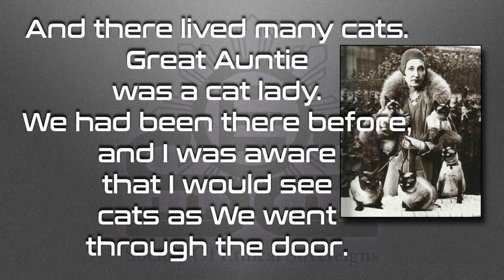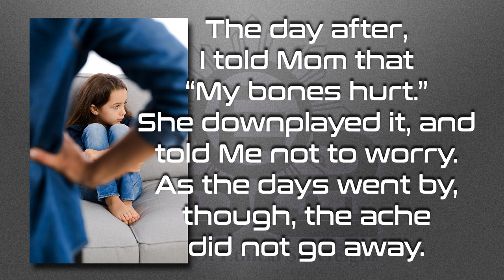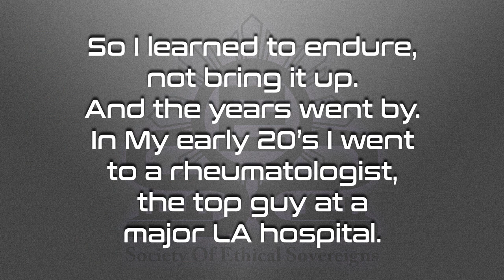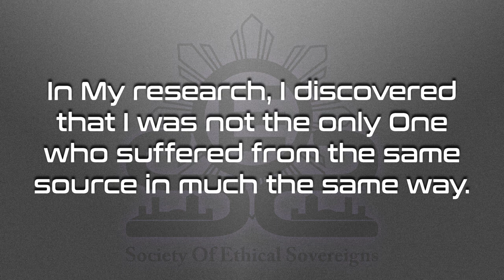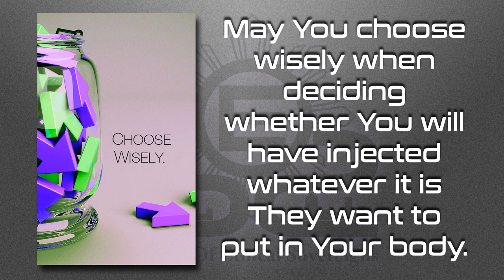Why I Am This Unspeakable Thing – 5 Minutes Video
What unspeakable thing am I?  Watch and find out!

BitChute

Love always.